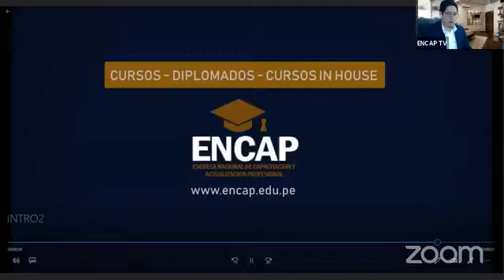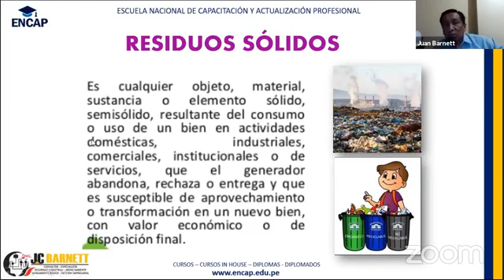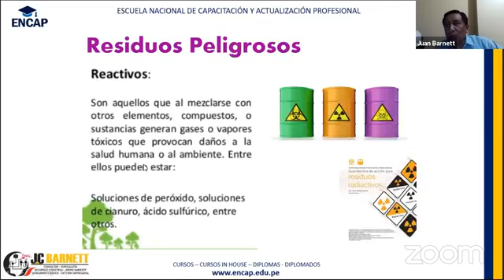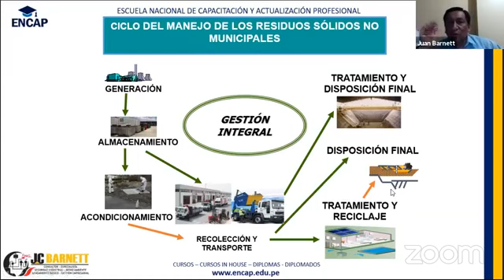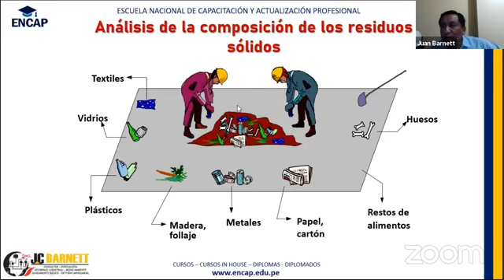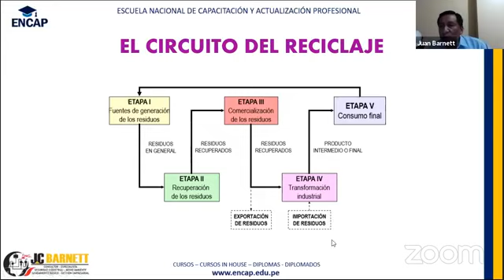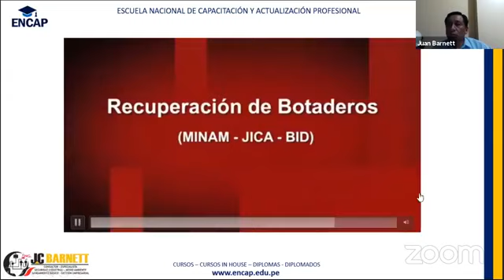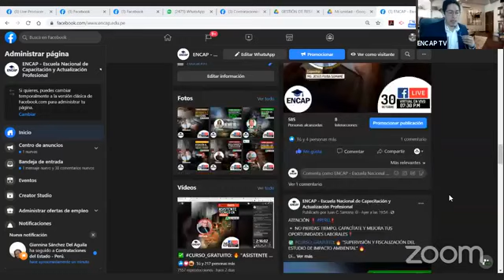CURSO: GESTIÓN DE RESIDUOS SÓLIDOS 2025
❗𝗦𝗢𝗟𝗜𝗖𝗜𝗧𝗔 𝗧𝗨 𝗖𝗘𝗥𝗧𝗜𝗙𝗜𝗖𝗔𝗗𝗢 𝗔𝗤𝗨𝗜́ + 𝗠𝗔𝗧𝗘𝗥𝗜𝗔𝗟𝗘𝗦❗

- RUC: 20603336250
- 4 años capacitando y formando
- 11000 mil profesionales certificados.